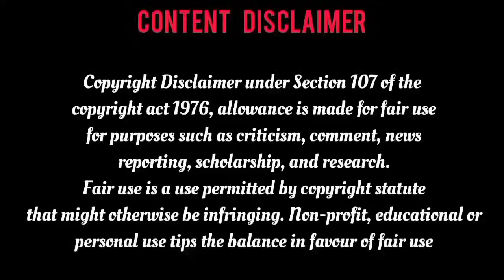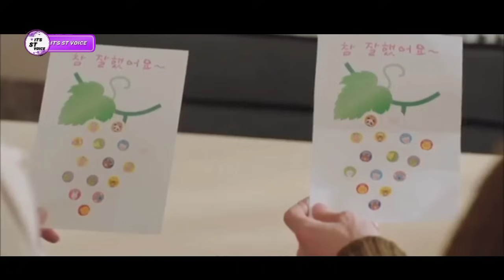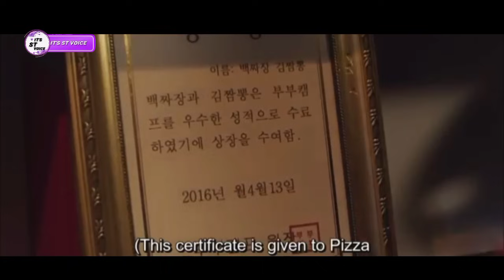Final Episode ❤️குடிபோதையில் கல்யாணம் செய்து கொள்ளும் Hero Heroin😅Single Father ❤️ Childhood Crush